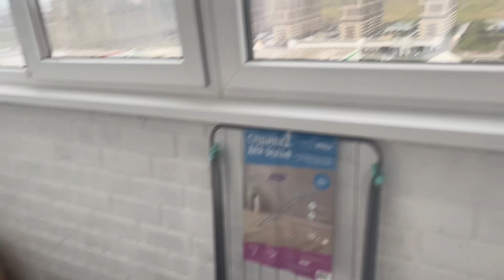СНЯЛИ СТУДИЮ НА 3 МЕСЯЦА🤪/ИПОТЕКА😱